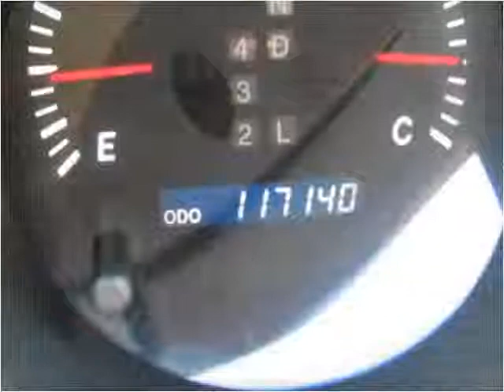2002 Lexus ES 300 Used Cars West Chester PA